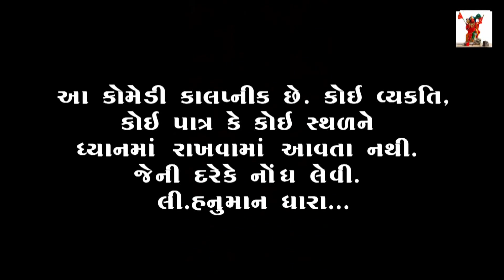બધાય બેરા ભેગા થયા // હું વાંઢી જ છૂં Bhag 4 // Hu Vandhi J Chhu Bhag 4 - Badhay Bera Bhega Thya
Gujarati Comedy Video :-Hu Vandhi J Chhu Bhag 4 - Badhay Bera Bhega Thya

Hanuman Dhara Comedi Video Chotila

Artist:-Rajubhai Dabhi,Lakhmanbhai Kareliya,
            Dhirubhai  Kukadiya AND Ravina Thakor

Camera Man -  :Ranjitbhai Rngapra,Dhirubhai Dabhi AND Lakhmanbhai Kareliya

Hanuman Dhara Comedi Video

- Dhirubhai Dabhi  { MEET VIDEO } {Hanuman Dhara }
- Bhavesh Goyal

    :: Special Thanks to ::
-Meet Video
 - Meet Dabhi
- Jayesh Nakiya (Shiv Shakti Guest House Chotila -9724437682 }
- Full School